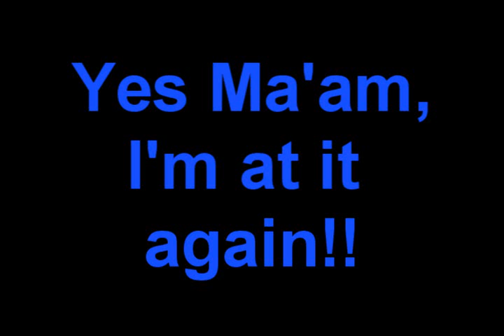Nstinx Sings "Say Goodbye" mashup w/ "Burn"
Don't Say Goodbye or you might get burned!

Summer Singing Series pt. 3: In the spirit of flipping the script, Nstinx mashes up two songs into one by singing "Say Goodbye" by Chris Brown over the music to "Burn" by Usher.

I'm thinkin "DJ Nstinx" DOES have a nice ring to it!!!